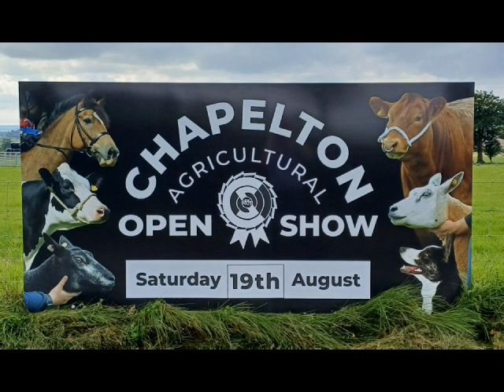Chapelton Agricultural Show 2023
On Saturday 19th August 2023, the Chapelton Agricultural Show was held on the Showground of the village, near the town of Strathaven. It is one of six agricultural shows that take place in farming and market communities in South Lanarkshire throughout the year.

Featuring livestock, horses, industrial displays, tractors, a craft stalls, food stalls and more Highland Dancing, a dog show, it was a great day for the family.

Thank you to Christine Tough and the organisers of the Show for supplying photos to Shire Radio.